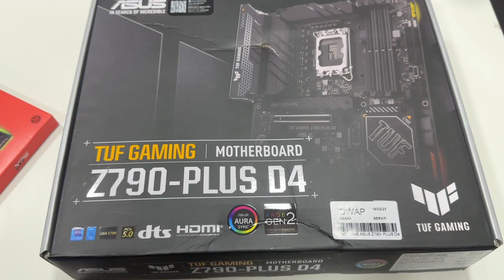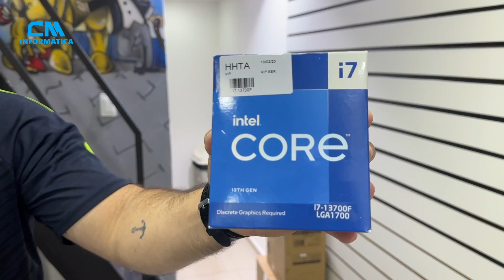PC GAMER PERFORMANCE EXTREMA - CM INFORMÁTICA SANTA EFIGÊNIA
Fala pessoal, somos a CM INFORMÁTICA, loja que está na santa Efigênia a mais de 18 anos, sempre evoluindo e trazendo os melhores preços em PC GAMER e periféricos.

Rua Santa Efigênia 293 Centro SP